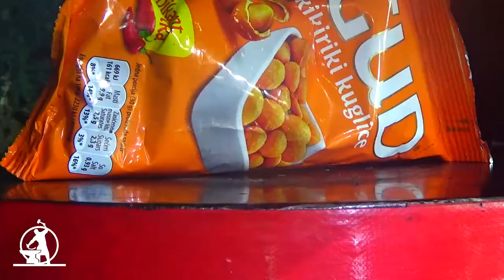Power Hammer vs Security Camera - Experiment !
Hi all! In this video I'll show you extremely powerful blacksmith pneumatic hammer.
Video is mainly here to satisfy curiosity and for fun.
If there is anything you would love to see getting smashed let me know in comments below.
WARNING! Dangerous Crash Test, don´t Try this at Home!